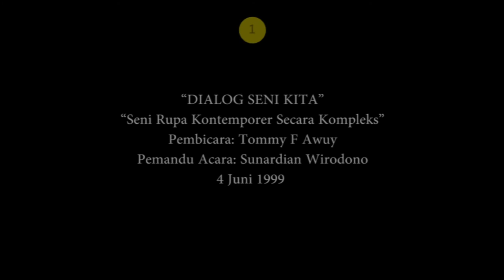Seni Rupa Kontemporer Secara Kompleks 01 - Tommy F. Awuy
“DIALOG SENI KITA”
Kerjasama Yayasan Seni Cemeti dan Radio Unisi FM
Tanggal Siar: 4 Juni 1999
Tema: “Seni Rupa Kontemporer Secara Kompleks”
Pembicara: Tommy F Awuy
Pemandu Acara: Sunardian Wirodono

Sudah tayang di youtube IVAA!

Dua episode Dialog Seni Kita.

Pertama berjudul "Seni Rupa Kontemporer Secara Kompleks", bersama Tommy F Awuy. Edisi ini mengudara pada 4 Juni 1999.

Sedangkan video kedua bertajuk "Bedah Seni Multimedia". Menghadirkan Bintang Hanggono dan Bambang JP. Edisi ini disiarkan pada 26 November 1999.

Sudah sedari dulu upaya mengidentifikasi dan menjelajahi ruang-ruang estetik dilakukan. Tommy F. Awuy membicarakan bagaimana terma-terma seperti postmodernisme dan kontemporer menjadi bagian dari dinamika gagasan yang berkembang.

Selama Menonton!

DSK adalah program mingguan berupa talkshow yang mengundang narasumber untuk membicarakan isu-isu seputar wacana seni kepada masyarakat luas. DSK disiarkan setiap hari Jum'at pukul 21.00 di Radio UNISI FM mulai 23 April 1999 hingga 15 November 2005. DSK adalah program talkshow hasil kerjasama antara Yayasan Seni Cemeti (IVAA) dan Radio Unisi FM. Acara semacam ini, mungkin cukup mirip dengan yang kerap kita dengar sebagai podcast.